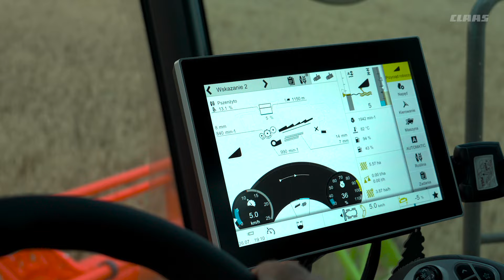2 kombajny w jednym gospodarstwie. TRION 660 i LEXION 660 - który wydajniejszy?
Zapraszamy do obejrzenia w filmu z wypowiedzią naszego klienta, który w swoim gospodarstwie posiada dwa różne kombajny CLAAS - TRION 660 i LEXION 660. Co na ich temat powiedział p. Rafał?